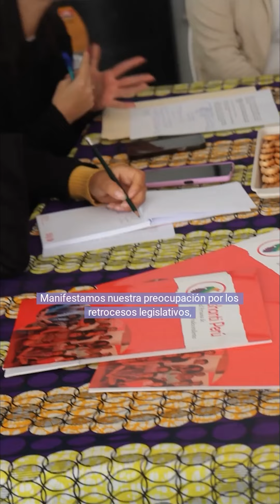En el Día Internacional de la Eliminación de la violencia contra la Mujer, alzamos nuestras voces ✊🏾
Desde Ashanti Perú, creemos en un mundo donde el respeto y la igualdad serán la norma, no la excepción.

¡No más violencia contra la mujer! ¡Basta ya!